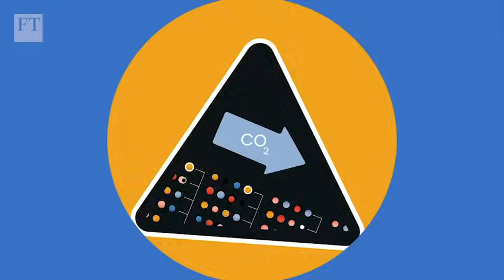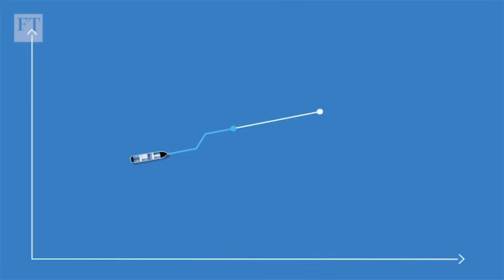AI can be a climate warrior, but what about its carbon footprint? | FT Climate Capital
Can we harness AI’s unique capabilities as a climate warrior? Billions are being poured into programmes aiming to do just that. The US government, for example, has invested $4.5bn in a smart-energy grid, and the UN predicts that AI will be fundamental in driving sustainable consumer choices. But as the FT’s climate editor Emiliya Mychasuk explains, AI comes with ethical challenges, and its own carbon footprint is growing.